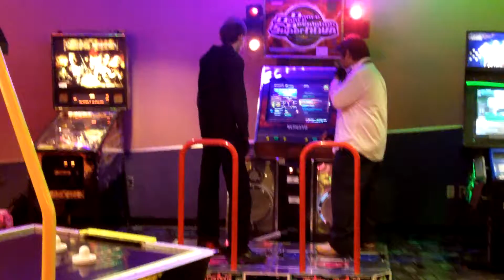DDR Deathmatch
YAMAZAKI VERSUS ALLFROST

HEAVEN OR HELL ... neither exists

GO FOR BROKE ... we're not playing for money

TRIUMPH OR DIE ... that's kind of dangerous

NOT A MATCH, STRUGGLE ... okay, that fits